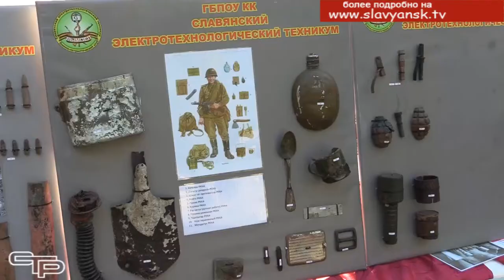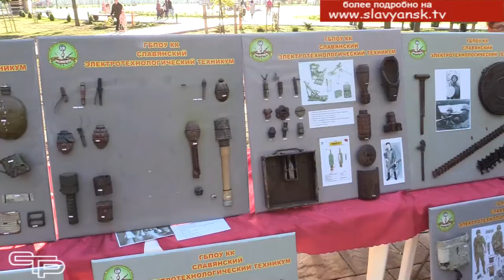Молодежный Арбат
Славянская молодежь давно уже зарекомендовала себя в качестве инициатора интересных мероприятий и добрых дел. И, разумеется, в День города  и района молодые люди не смогли остаться в стороне. На Молодежный Арбат пришли те, кто уже смог проявить свои таланты для того, чтобы подарить славянцам настоящий праздник